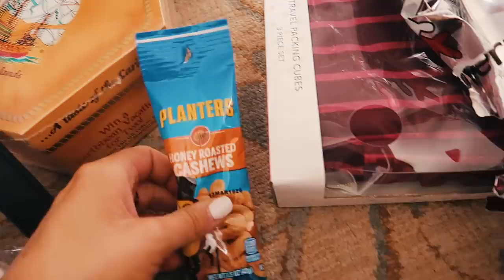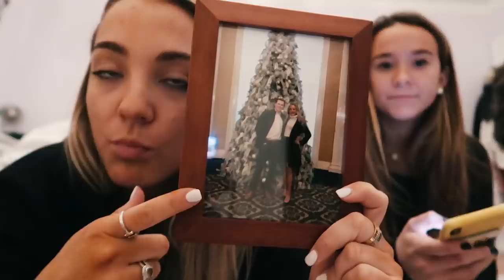What I Got For Christmas 2018! | Vlogmas Day 25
To try the Glisten Up: Activated Charcoal Teeth Whitening Powder by Vanity Planet, click the link!

EQUIPMENT I USE:

xoxo,
Gretchen